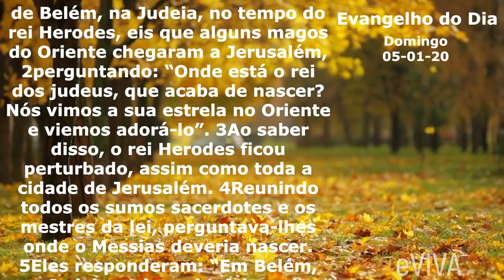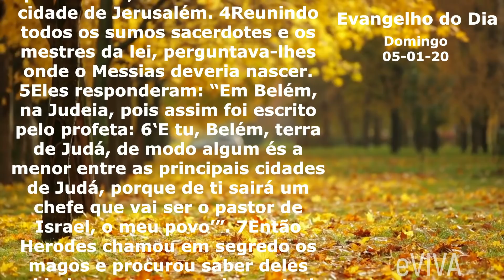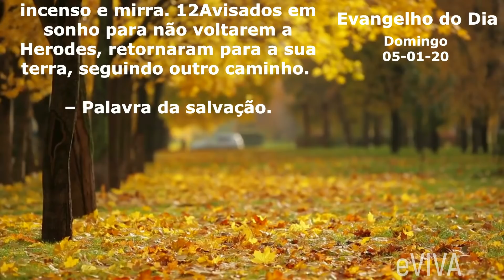EVANGELHO DO DIA 05/01/2020 Narrado e Comentado - LITURGIA DIÁRIA - HOMILIA DIARIA HOJE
Evangelho do dia de hoje DOMINGO 05 DE JANEIRO

1Tendo nascido Jesus na cidade de Belém, na Judeia, no tempo do rei Herodes, eis que alguns magos do Oriente chegaram a Jerusalém, 2perguntando: “Onde está o rei dos judeus, que acaba de nascer? Nós vimos a sua estrela no Oriente e viemos adorá-lo”. 3Ao saber disso, o rei Herodes ficou perturbado, assim como toda a cidade de Jerusalém. 4Reunindo todos os sumos sacerdotes e os mestres da lei, perguntava-lhes onde o Messias deveria nascer. 5Eles responderam: “Em Belém, na Judeia, pois assim foi escrito pelo profeta: 6‘E tu, Belém, terra de Judá, de modo algum és a menor entre as principais cidades de Judá, porque de ti sairá um chefe que vai ser o pastor de Israel, o meu povo’”. 7Então Herodes chamou em segredo os magos e procurou saber deles cuidadosamente quando a estrela tinha aparecido. 8Depois os enviou a Belém, dizendo: “Ide e procurai obter informações exatas sobre o menino. E, quando o encontrardes, avisai-me, para que também eu vá adorá-lo”. 9Depois que ouviram o rei, eles partiram. E a estrela, que tinham visto no Oriente, ia adiante deles, até parar sobre o lugar onde estava o menino. 10Ao verem de novo a estrela, os magos sentiram uma alegria muito grande. 11Quando entraram na casa, viram o menino com Maria, sua mãe. Ajoelharam-se diante dele e o adoraram. Depois abriram seus cofres e lhe ofereceram presentes: ouro, incenso e mirra. 12Avisados em sonho para não voltarem a Herodes, retornaram para a sua terra, seguindo outro caminho. – Palavra da salvação.